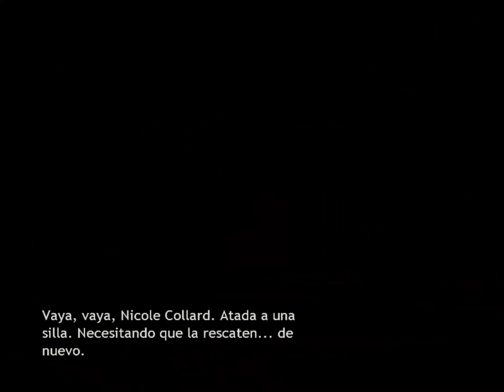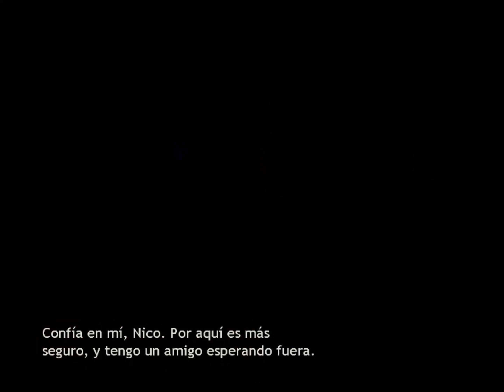Broken Sword 3 The Sleeping Dragon Capitulo 11 Paris El Teatro L Hierogliphe George [4K HDR 60fps]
Broken Sword 3   The Sleeping Dragon Capitulo 11 Paris El Teatro L Hierogliphe  George Español by La Orden Del Águila

os dejo por aquí mi Twtich donde podréis verme jugar en directo